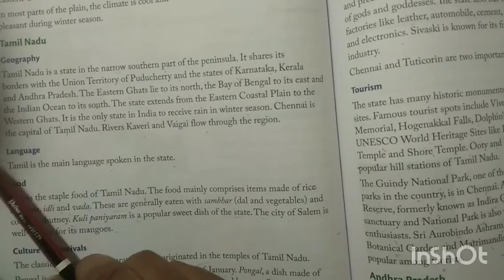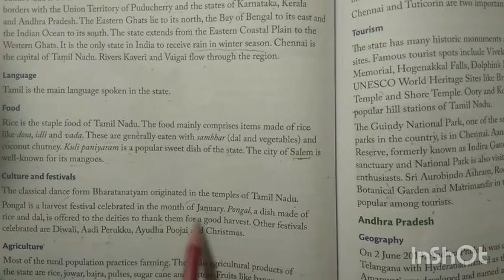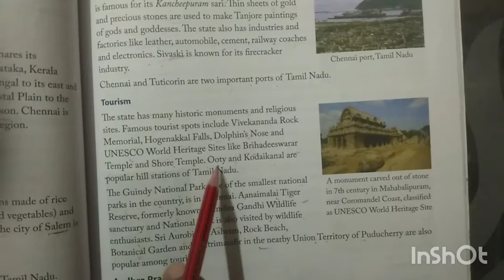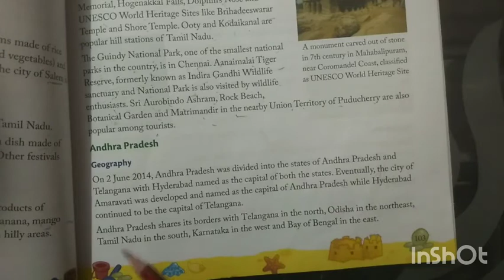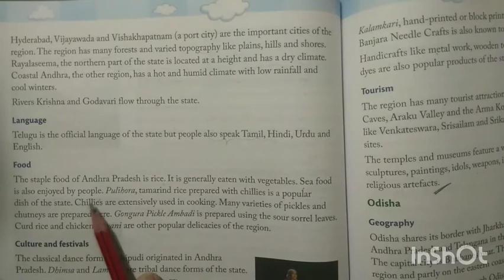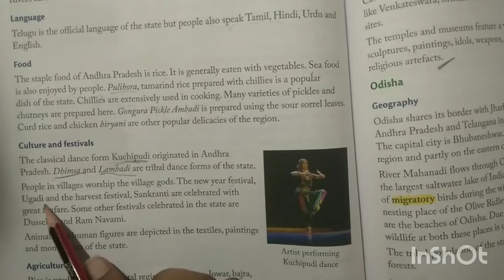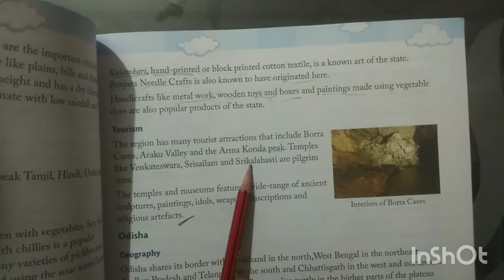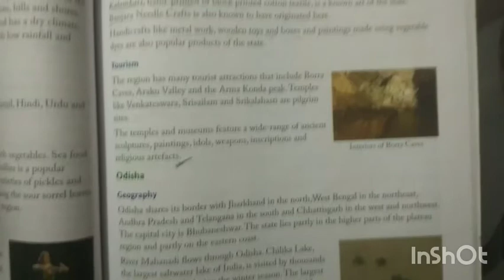4th Grade | S.S.t | AV Assignment 2 | 13th October 2020